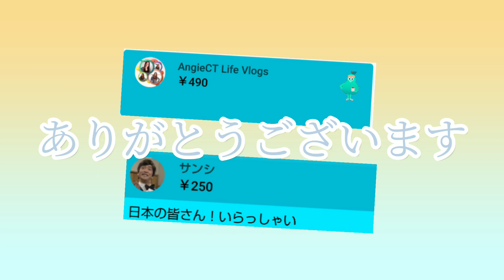【予告】YouTube観て下さった会社からプレゼントが届きました🎁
モーニングルーティンの様子を撮影しようと準備したら、インターホンが鳴りました！せっかくなので、宅配便受け取った直後から撮影してみました！

届いたのはSNSで見かけてずっと気になってた会社からのプレゼントでした🎁！

１週間前、私のYouTubeを観た担当者の方からInstagramにメッセージが届きました。
『もし気に入った際にはYouTubeにてご投稿いただきますと大変嬉しいです』との事でしたが、私のように doggybox 気になってる方もいらっしゃると思ったので

次回のプレミア公開動画は、愛犬だっふぃーのリアルな反応をお伝えできたらいいなと考えております💪

pr に入るのかな？一応初めてプロモーション設定にしてみました🤭💕

☆LINEスタンプ(親友が作ってプレゼントしてくれた)

🎶BGM
kids5
Memory2